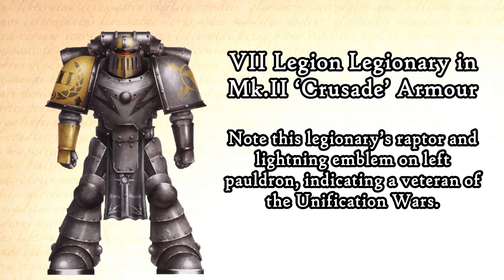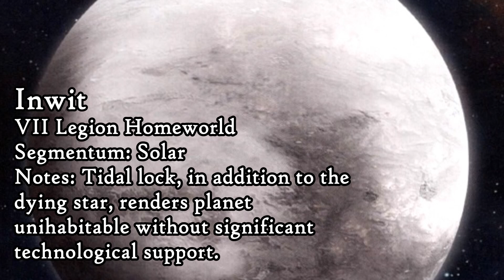VII Legion 'Imperial Fists': Origins & History (Warhammer & Horus Heresy Lore)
Being a record of the most stalwart defenders of the Imperium of Mankind, the VII Legion Astartes, the Imperial Fists.

Image credits:

Pre-Heresy Imperial Fists by ilqar